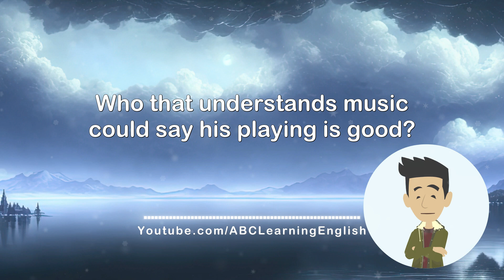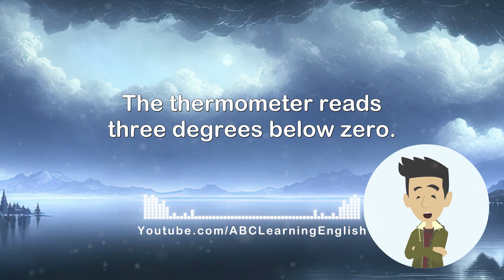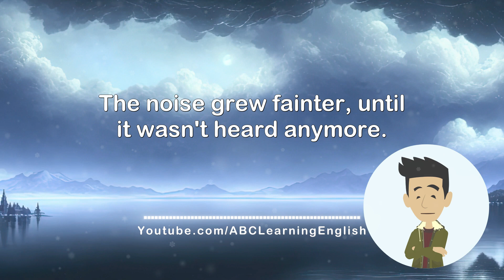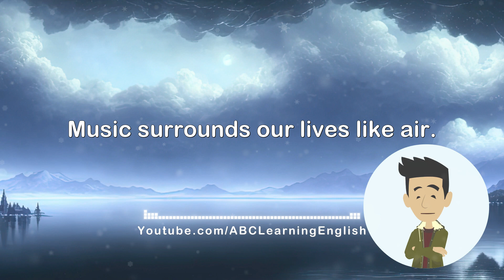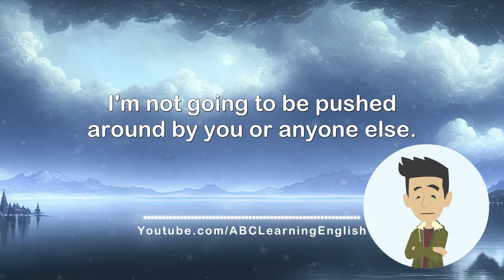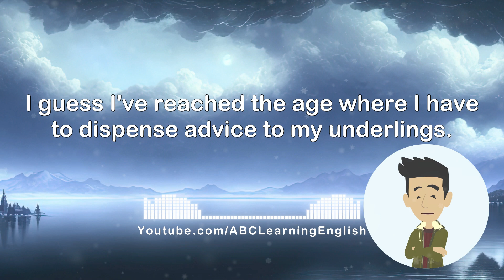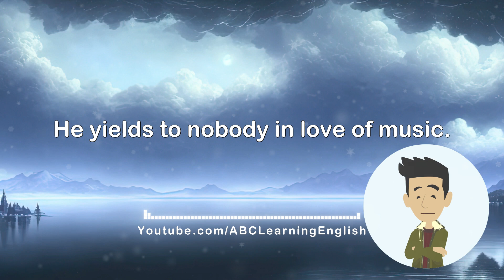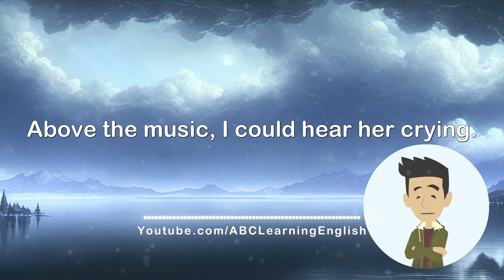Efficient training of Spoken English listening #062